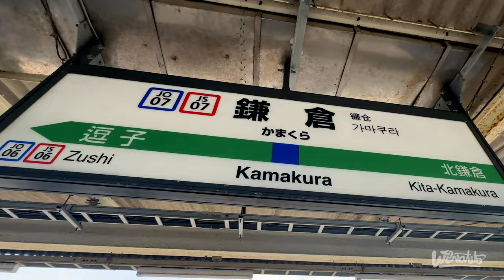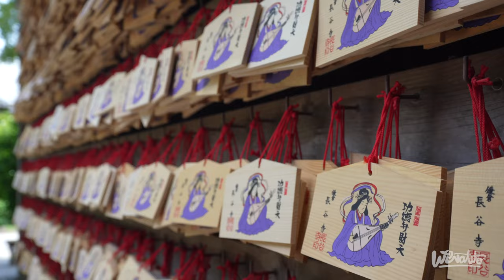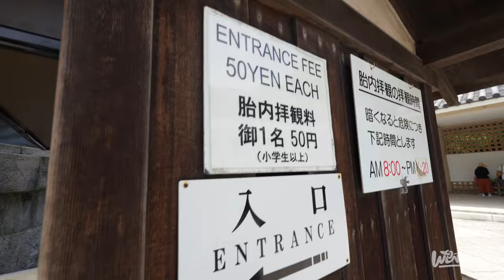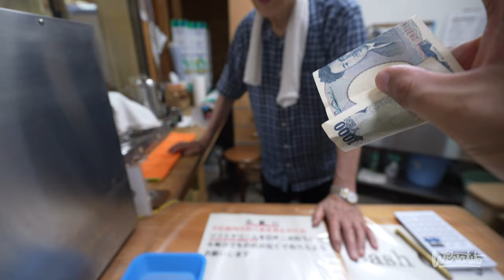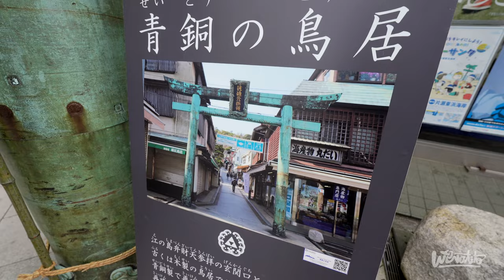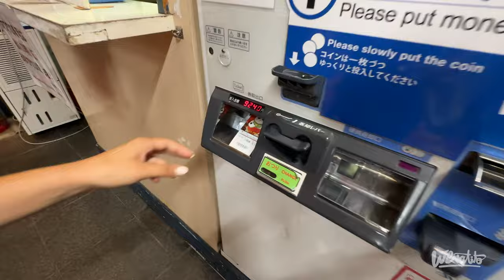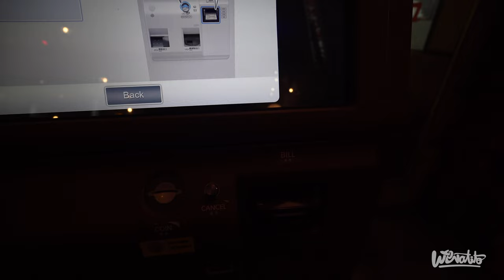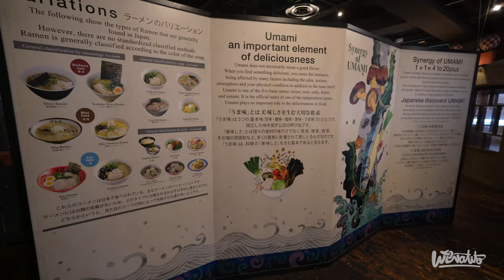Un día en KAMAKURA y YOKOHAMA la ESCAPADA PERFECTA si visitas TOKIO JAPÓN 🇯🇵👌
Vamos a conocer kamakura de la mano de un chileno QUE VIVE EN japon

APOYAME PARA SEGUIR CREANDO CONTENIDO DE VIAJES UNA DONACIÓN EN PAYPAL

les mando un abrazo y nos vemos en el próximo video !